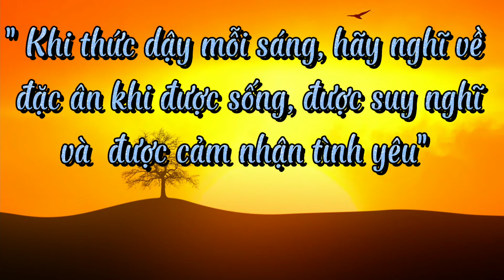28 ngày thực hành Lòng biết ơn. Ngày 11: Buổi sáng nhiệm màu.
Thực thi phương pháp nhiệm màu số 11:  Buổi sáng nhiệm màu.
1.Khi thức dậy vào ngày mới, trước khi làm bất cứ gì khác, hãy nói từ nhiệm màu: Cảm ơn.
2. Từ khoảnh khắc bạn mở mắt cho đến khi đã làm xong mọi thứ và sẵn sàng cho ngày mới, hãy nói từ nhiệm màu - cảm ơn - trong tâm trí mỗi khi bạn chạm hay sử dụng bất cứ gì.
3.- Lập danh sách 10 điều bạn thấy hạnh phúc trong cuộc sống.
- Viết ra lý do tại sao bạn cảm thấy biết ơn đối với điều đó.
- Đọc lại danh sách,  có thể đọc nhẩm hoặc đọc thành lời, và sau khi đọc xong một điều, hãy nói các từ nhiệm màu- Cảm ơn, cảm ơn, cảm ơn- và cảm nhận lòng biết ơn với điều hạnh phúc ấy , càng nhiều càng tốt.
4. Trước khi đi ngủ, hãy cầm hòn đá nhiệm màu trong tay và nói từ nhiệm màu " cảm ơn" - vì điều tốt nhất xảy ra trong ngày hôm đó.
Bạn nên nghe video hơn một lần để có thể thực hành tốt nhất nhé!